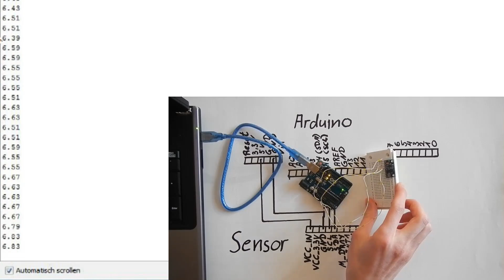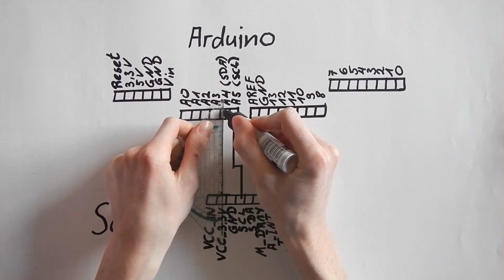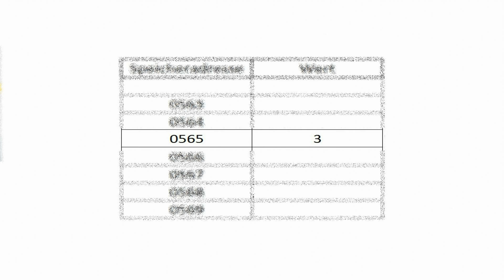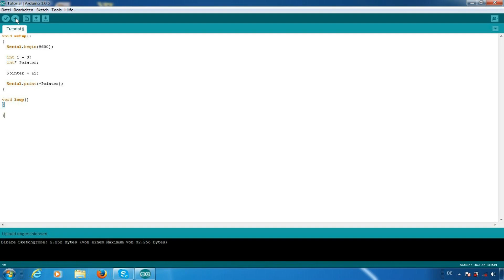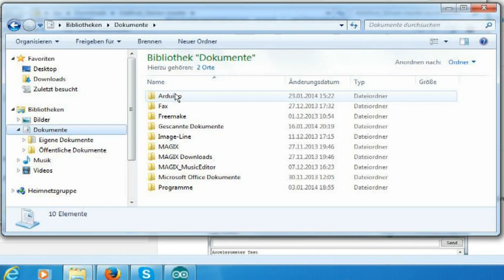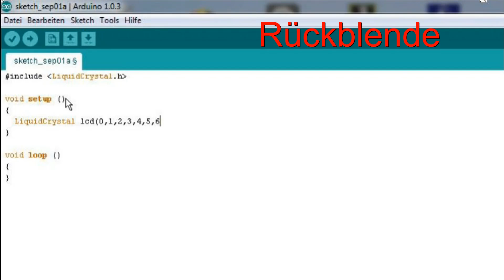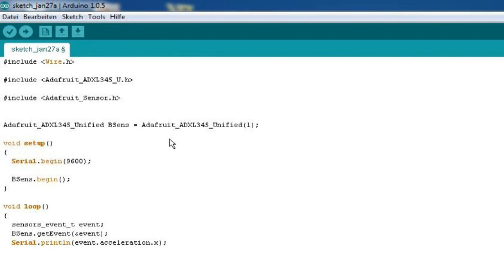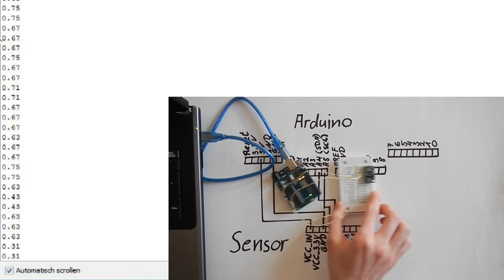Arduino Tutorial zum ADXL345, Beschleunigungssensor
Dieses Mal wir es um den ADXL345 gehen.
Das ist ein Sensor, der erkennen kann, wenn er beschleunigt oder abgebremst wird.

Ich hoffe wie immer, dass euch das Video gefällt, ihr es versteht und das Gezeigte auch nachbauen könnt.

Hier noch die Links zu meinen letzten Arduino Tutorials. In denen geht es um